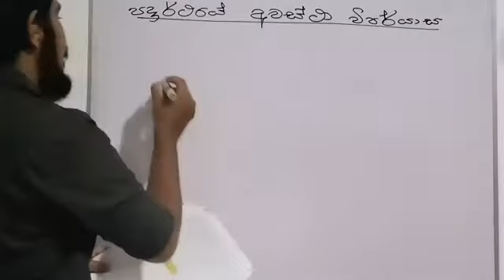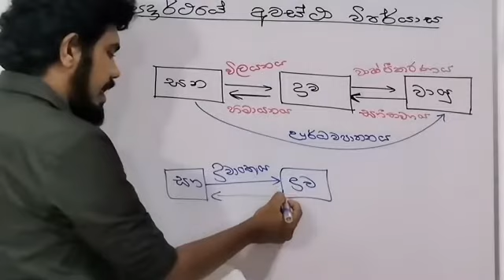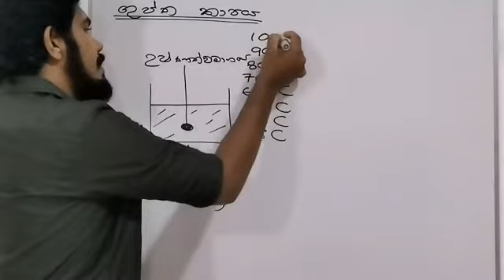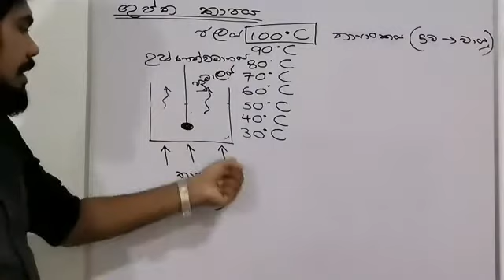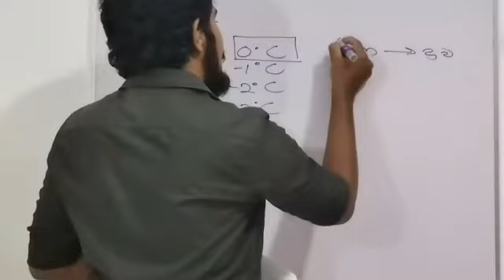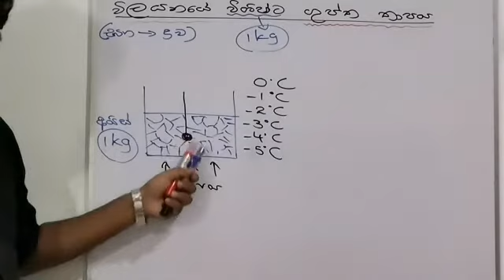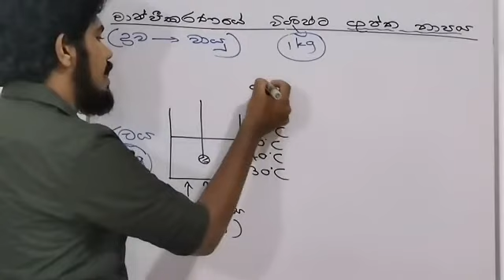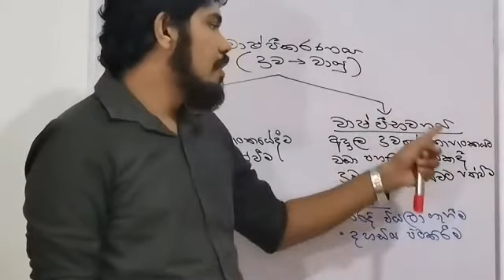11 ශ්‍රේණිය | 09 පාඩම | තාපය | 03 කොටස | රොමේෂ් සංජුල ලෙනෝරා |(සංස්කරණය නොකල වීඩියෝවකි )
11 ශ්‍රේණිය | 09 පාඩම | තාපය | 01 කොටස | රොමේෂ් සංජුල ලෙනෝරා |(සංස්කරණය නොකල වීඩියෝවකි )